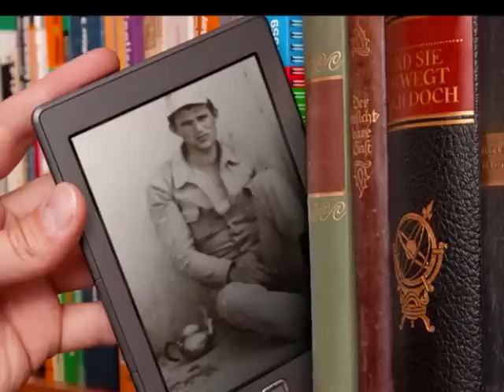dünde ağladım bu günde